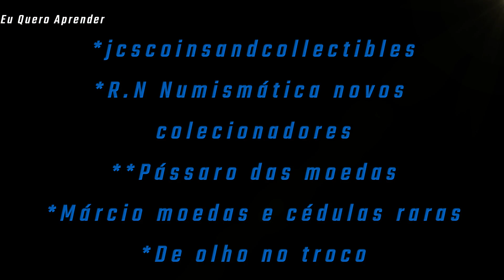Comprei uma casa e me assustei!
Este vídeo alegre com certeza vai te de deixar alerta, quando comprar pela internet faça todas as perguntas possíveis, pois comprei uma casa e achei que viesse montada, o susto foi grande. Recebi uma sacola verde com as peças soltas. Mas foi um desafio novo, pois nunca montei uma casa, somente quebra cabeças. rrss
Venham assistir o processo de alegria e montagem da casa do Guardião.